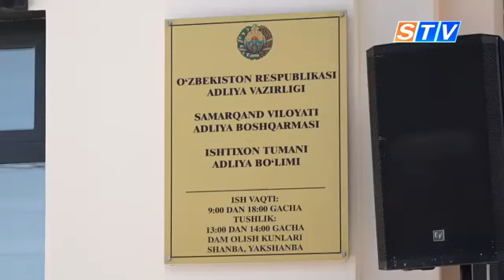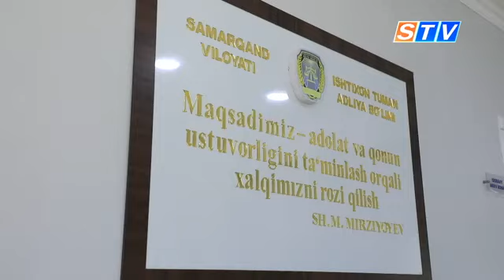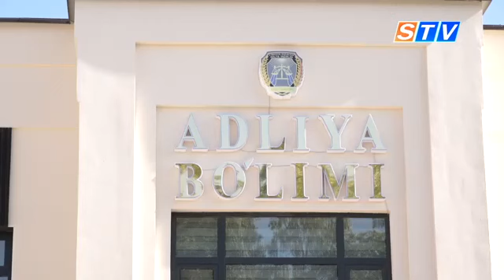Новое здание управления юстиции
В Иштыханском районе в честь 32-й годовщины независимости нашей страны введено в строй новое административное здание управления юстиции. Объект построен на основе государственно-частного партнерства. На его строительство и оснащение выделено более 1 миллиарда 200 миллионов сумов.